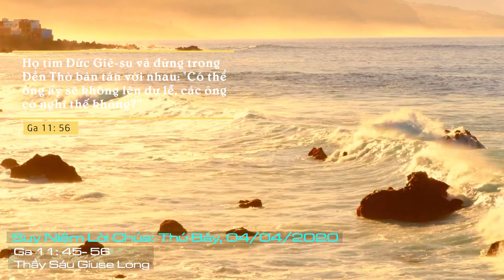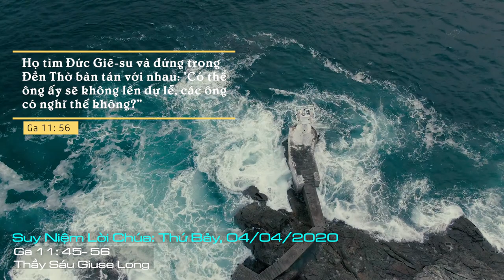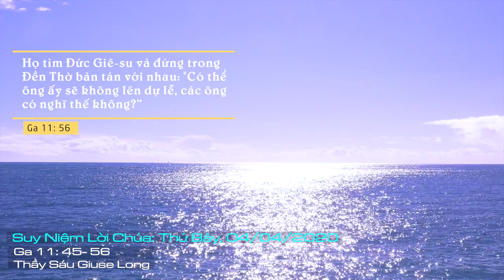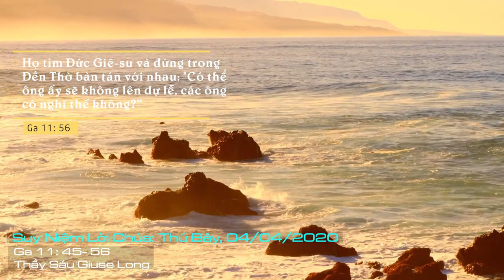Suy Niệm Lời Chúa: Thứ Bảy Sau Chúa Nhật V Mùa Chay Năm A, 04/04/2020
Thứ Bảy Sau Chúa Nhật V Mùa Chay Năm A: Xin luôn biến đổi chúng con nên giống Chúa, nhất là trong Mùa Chay thánh này.
Là người tín hữu theo Chúa Giêsu, chúng ta cũng được mời gọi vươn lên niềm vui phục sinh, chứ không chỉ dừng lại trong sự đau thương của ngày thứ Sáu Tuần Thánh. Nếu muốn vươn lên, chúng ta cần cởi bỏ những suy nghĩ tầm thường, lột bỏ những ảo vọng chóng qua, để hòa nhập vào sự sống của Chúa, lúc đó chúng ta sẽ dễ dàng nhìn thấy những giá trị mà chính Chúa đã mang đến cho nhân loại.
Lạy Chúa Giêsu, xin luôn biến đổi chúng con nên giống Chúa, nhất là trong Mùa Chay thánh này. Amen.